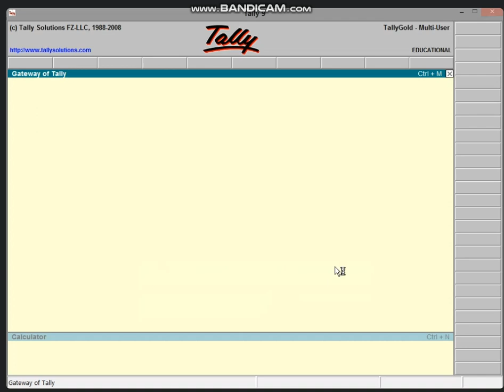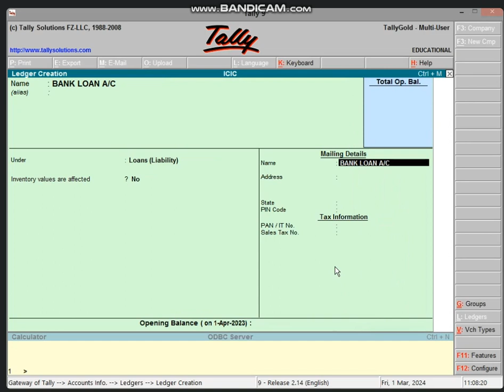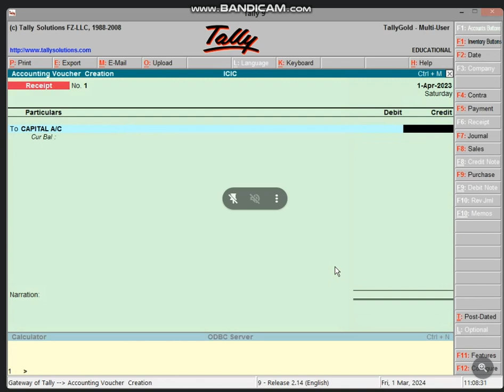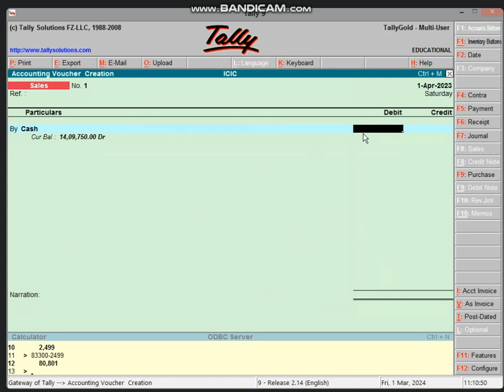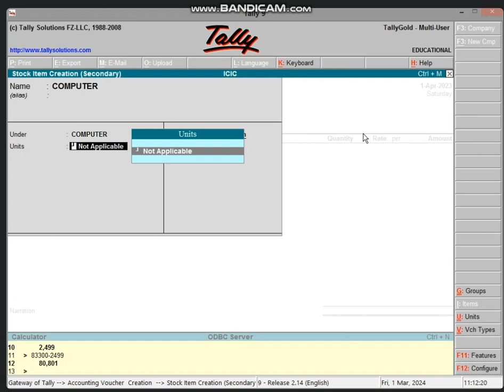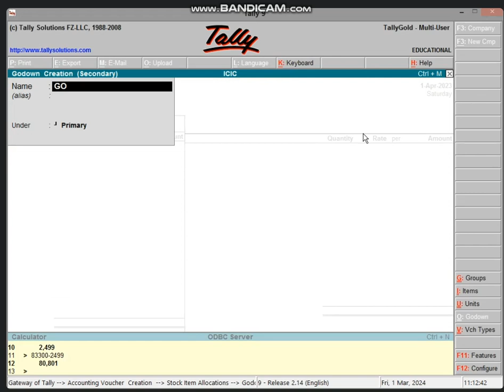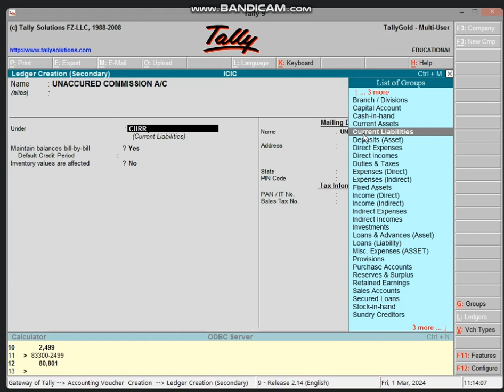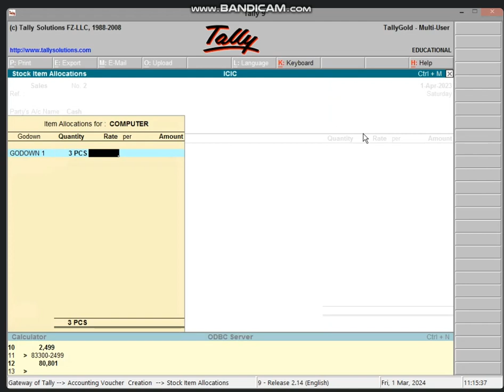11:00 TO 11:30 PART-1 BUSINESS TALLY (QUESTIONS SOLVE+IMPROVING COMPANY+LEDGER+VOUCHER) BY BHARTI